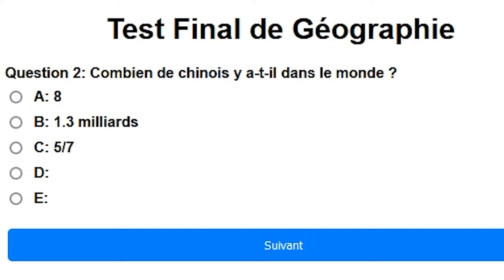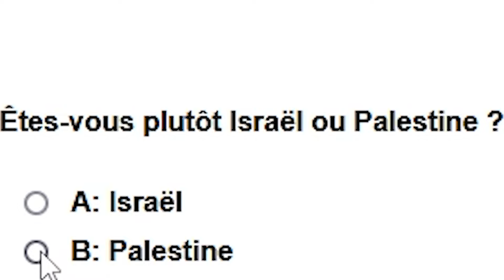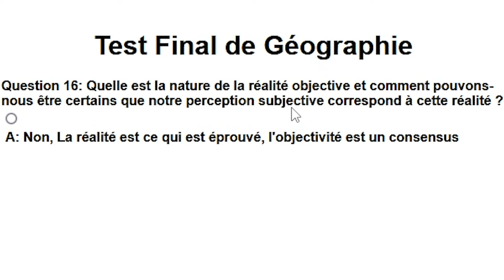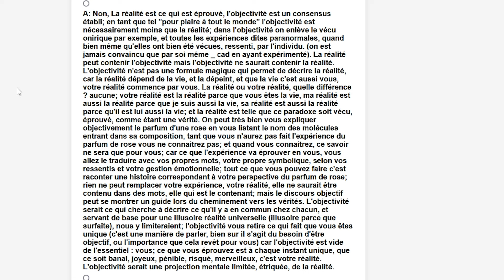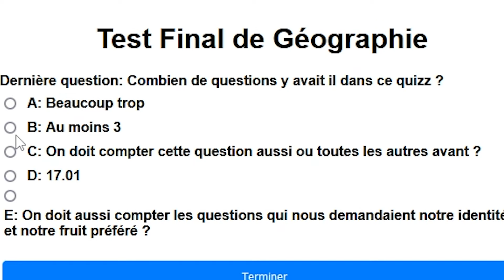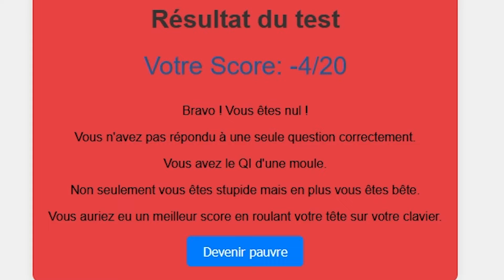QCM mais le prof déteste son métier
Ma pauvre maman...

| Musiques |

| Liens |

Si tu as lu jusqu'ici tu mérites une bonne note